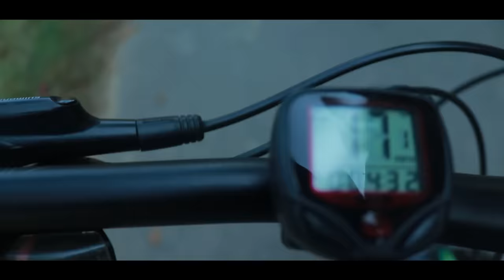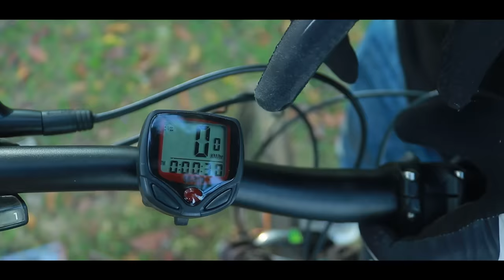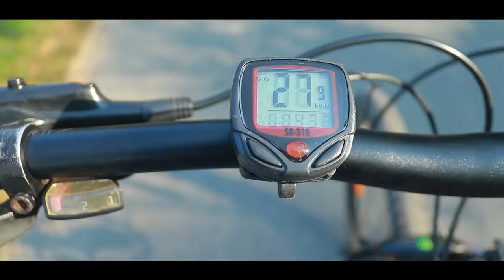SPEEDOMETER | How To Install Bicycle Speedometer 😁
Cycling Bike Computer Wireless Wired Waterproof Bicycle Speedometer Road Mountain Bike MTB Speed Odometer Bicycle Accessories